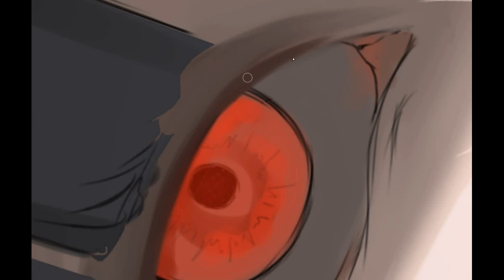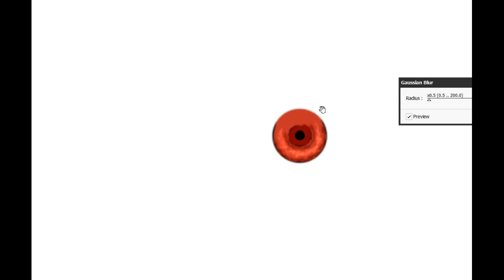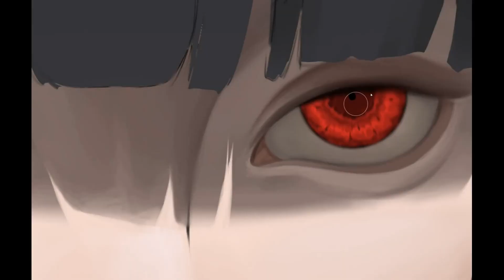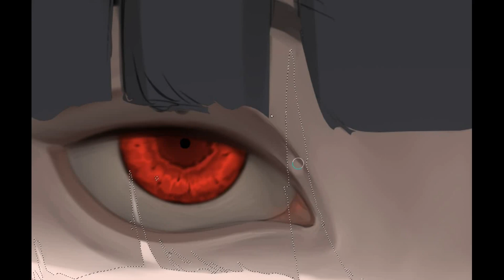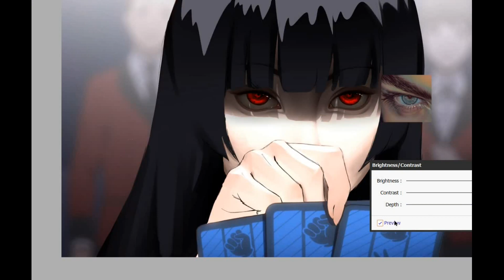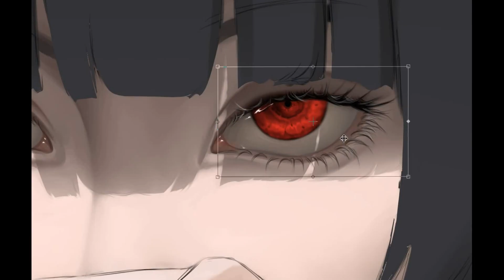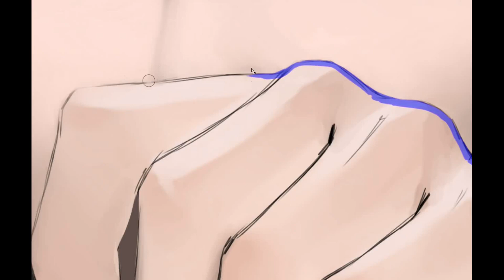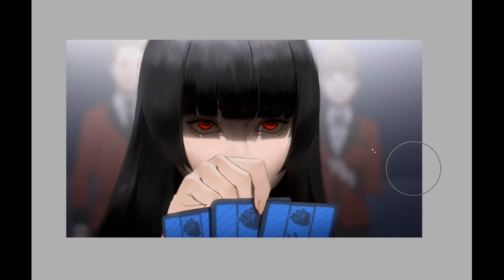SPEEDPAINT・jabami yumeko|kakegurui・[Paint tool sai 2]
hank you for watching (◍•ᴗ•◍)❤

Musiс:
1. Freddie Dredd-Killin- On Demand Instrumental Remake
2. Hensonn-OKOG
3. HXVSAGE-YOU-RE ALIVE
4. Lastfragment-The Rippers